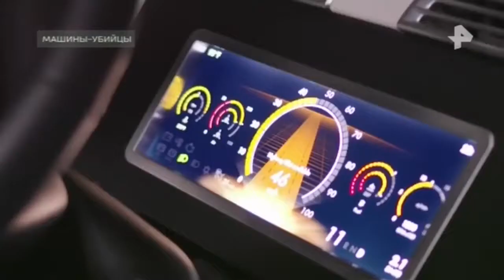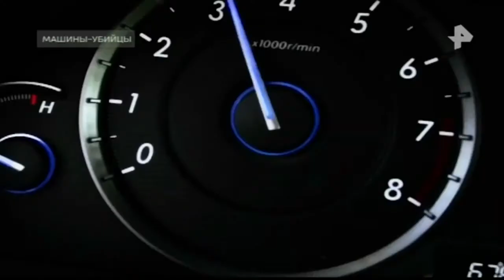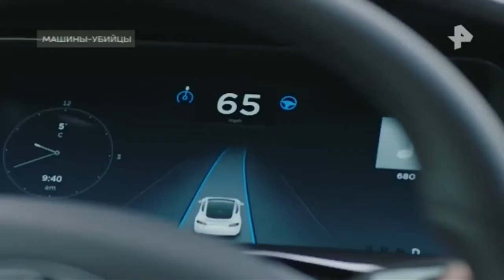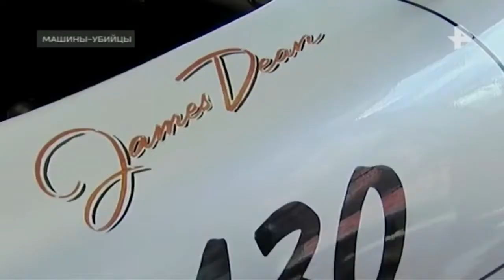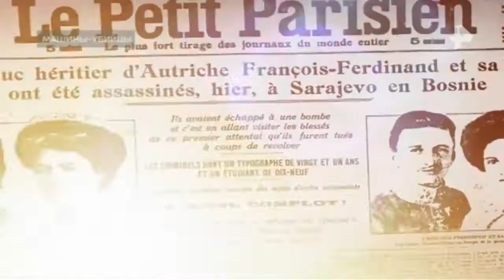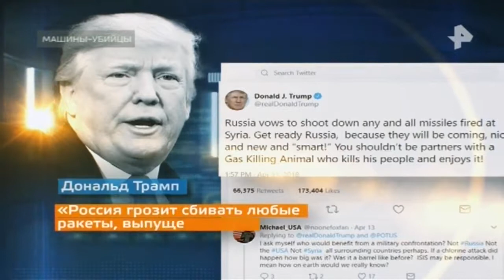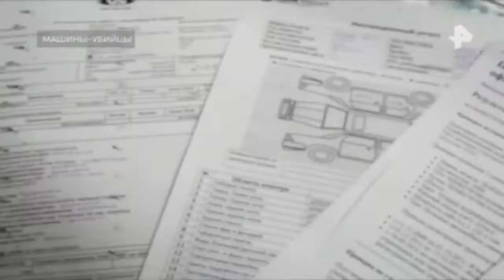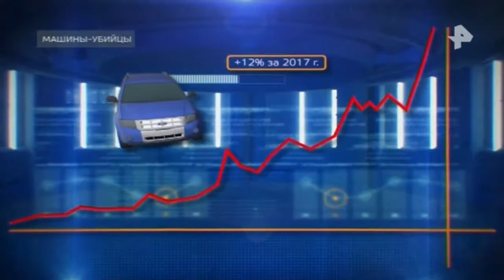Тайны Чапман. Выпуск от 25.05.2018. Машины-убийцы